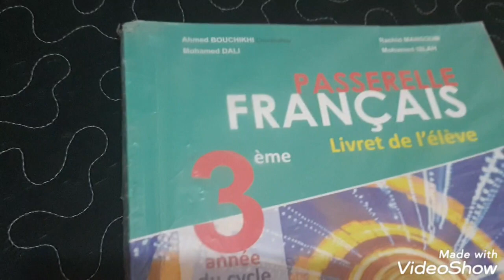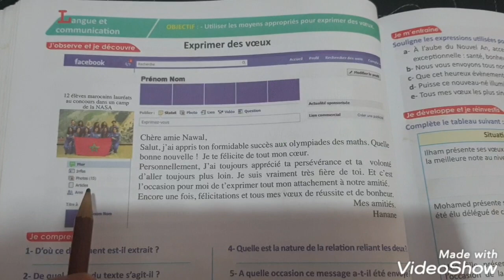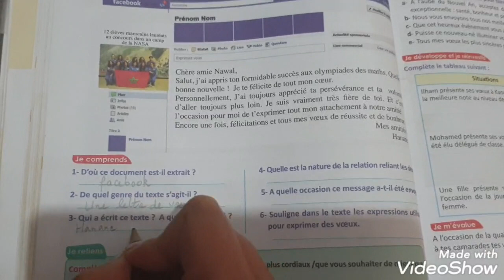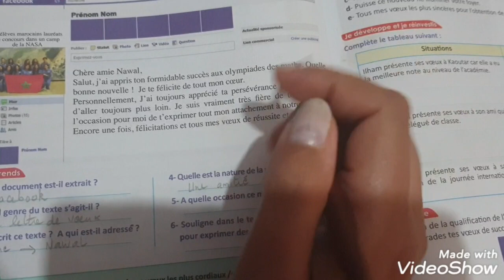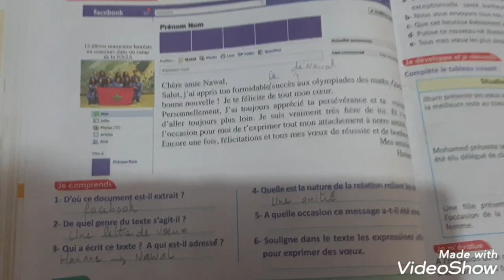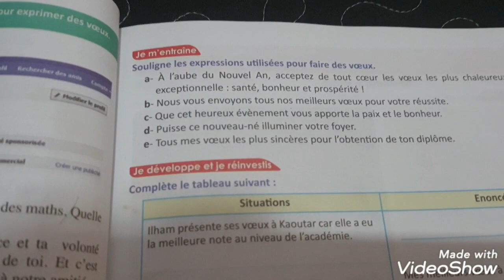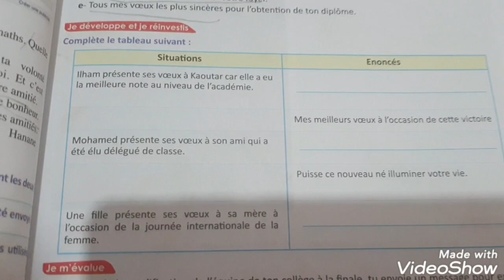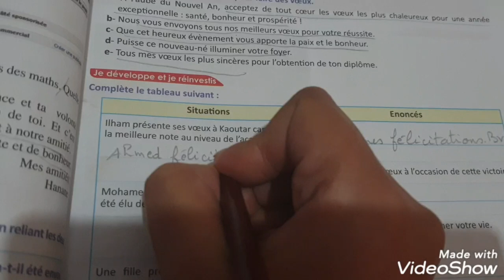Exprimer_des_voeux 🎉🎀 Langue Manuel Passerelle 📚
تجدون جميع الدروس و الفيديوهات على حائط مجموعتنا الفيسبوكية 📚

ليصلكم دائما الجديد و شاركوا الفيديو مع اصدقائكم لتشجيعنا.. شكرا 🧡